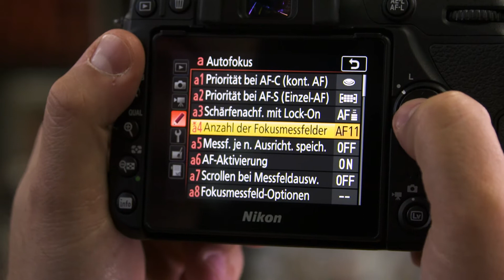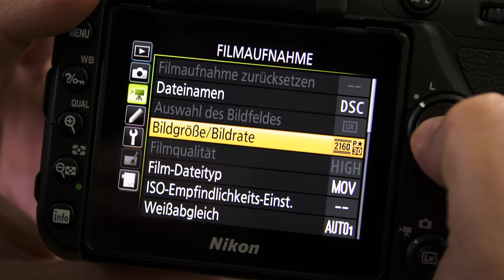Calumet stellt vor: Die Nikon D7500 deutsch / german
Calumet steht für guten Service und das nicht nur für unsere Kunden in den Filialen, sondern auch online. Hier stellen wir Ihnen die Nikon D7500 vor.